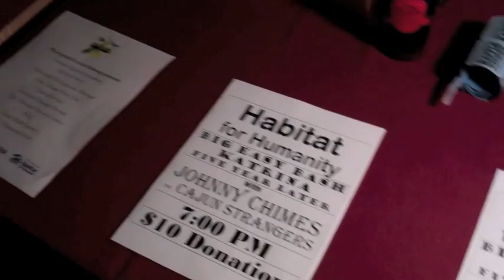Big Easy Bash: Katrina Five Years Later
Globe University - Madison East Music Business & Global Citizenship students teamed up as part of their service learning projects to raise funds for Habitat for Humanity - New Orleans as part of the five year anniversary of Hurricane Katrina.  Students held mini fundraisers selling New Orleans cuisine on campus and then hosted the Big Easy Bash on Thursday, March 10, 2011 at The Brink Lounge located at 701 E. Washington Ave, Suite105, Madison, WI from 7 -- 10 p.m.  Music included New Orleans inspired musicians Johnny Chimes and The Cajun Strangers.
Suggested minimum donation at the door was $10 per person with all proceeds directly benefiting Habitat for Humanity - New Orleans.  In addition a silent auction and raffle were held.  The event raised a total of $1,431 for Habitat for Humanity - New Orleans.
"While there are many reasons we selected Habitat for Humanity of New Orleans as the beneficiary for our service learning project—the five-year anniversary of Hurricane Katrina, the timing of Mardi Gras, the well-established humanitarian organization—one reason rises above the rest: our students recognize the universal need for shelter as a fundamental human right," Callie Connor, instructor of Global Citizenship at Globe University -- Madison East said.